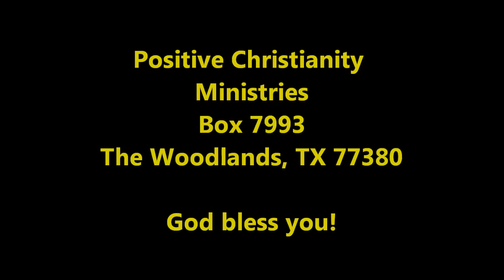Leap of Faith